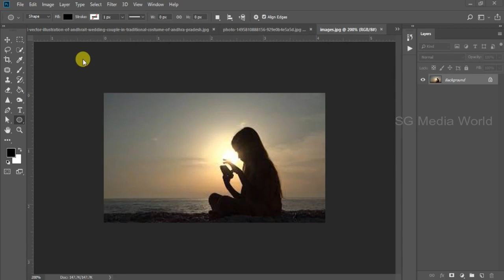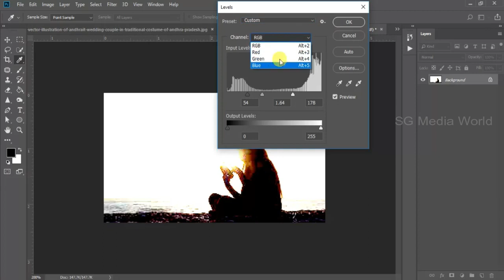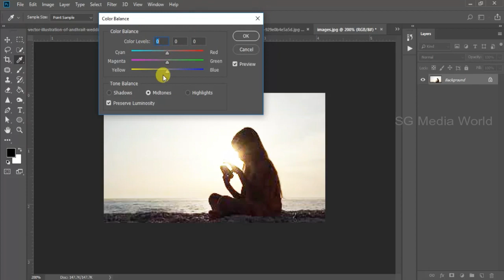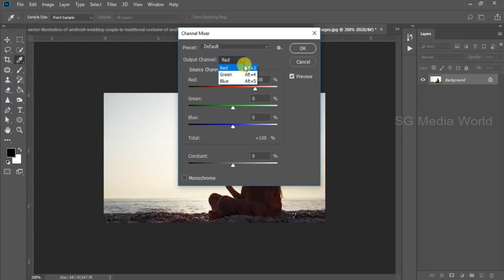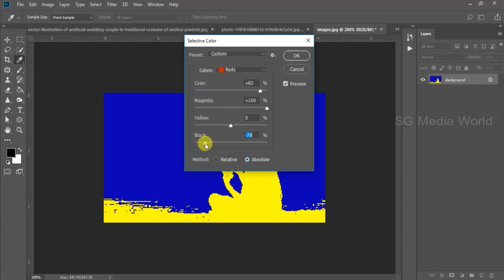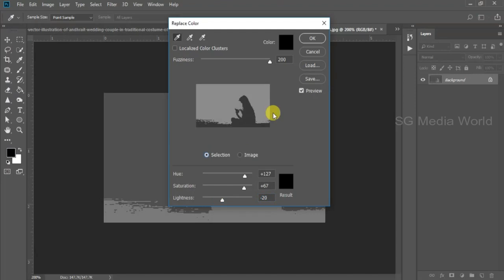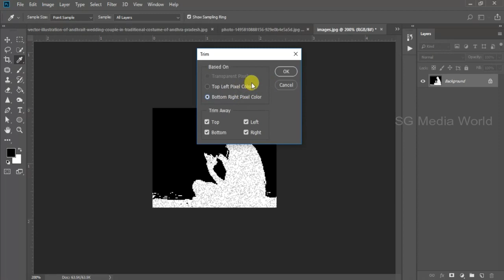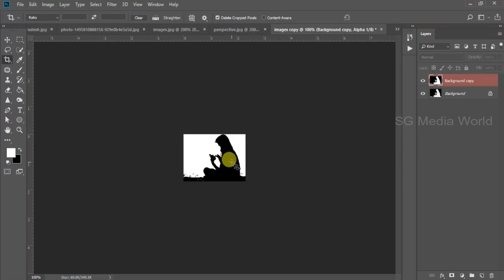Learn Photoshop CC 2018 In Tamil Episode 6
Here you can learn Photoshop CC 2018 through tamil language Episode 6, if you have any doubt please let me know on the comment section.